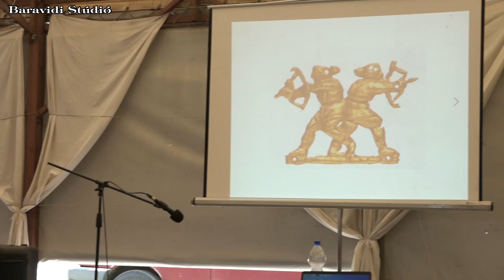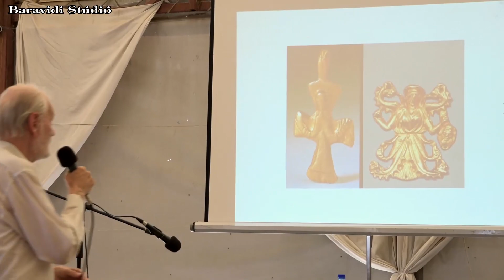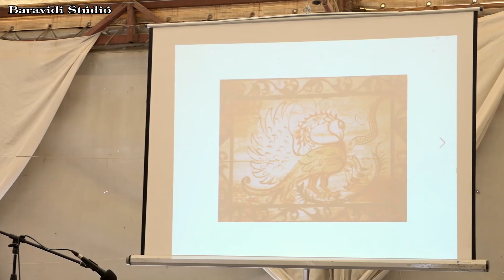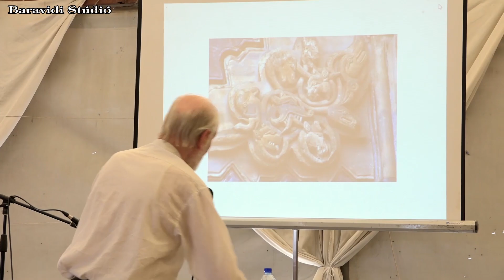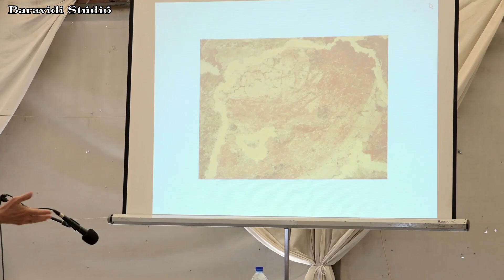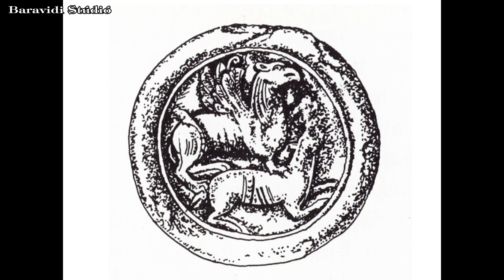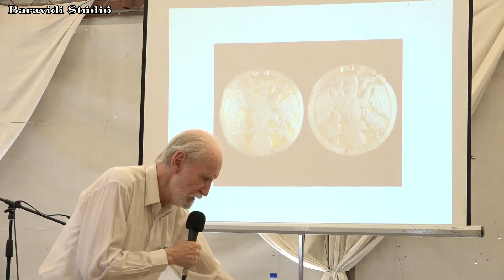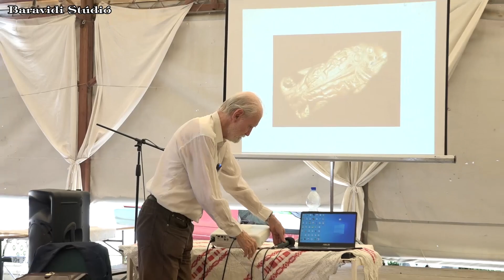"SZKÍTIÁTÓL PANNÓNIÁIG" PAP GÁBOR Magyar Örökség díjas művészettörténész előadása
SZITTYA FESZTIVÁL 2021
"SZKÍTIÁTÓL PANNÓNIÁIG"
PAP GÁBOR Magyar Örökség díjas művészettörténész előadása
Pomáz - Magyar Vár
A felvétel a Baravidi Studió tulajdona
x-media